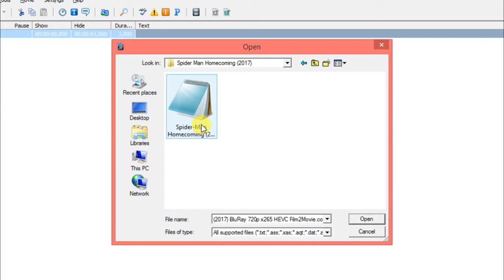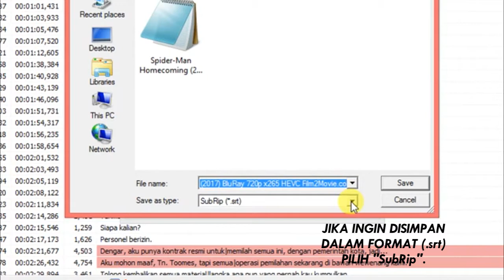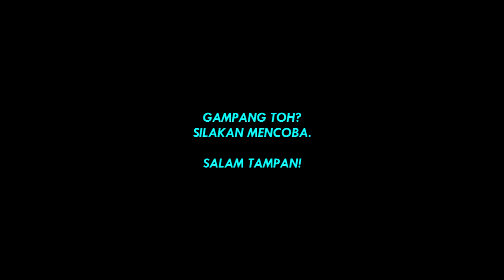SUBTITLE WORKSHOP TUTORIAL - CARA MENGHILANGKAN WARNA SUBTITLE DENGAN SUBTITLE WORKSHOP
Subtitle, Subtitle Workshop